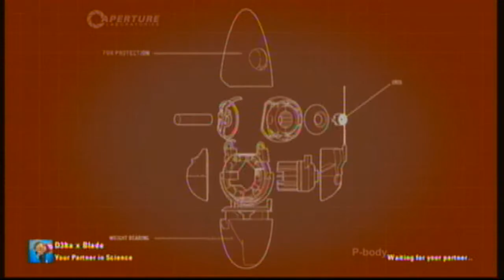GROA Play: Portal 2 Co-op - Part 2 - Lasers!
This is the second part of our playthrough of Portal 2.